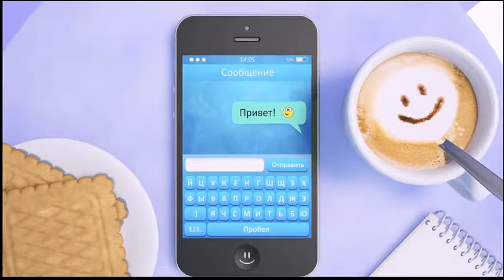"Колобанга. Привет, Интернет!" трейлер к мультфильму HD (Россия)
Трейлер к мультфильму "Колобанга. Привет, Интернет!" качество HD

На бескрайних просторах Всемирной паутины, в Колобанге, беззаботно живут ничего не подозревающие смайлы-колобки. Они помогают мальчику Антону передавать эмоции в письмах, а в свободное от работы время отрываются по-круглому! Но однажды в городе происходит несколько таинственных событий, и становится понятно: коварные и могущественные силы хотят поработить Интернет! Смелые друзья — Чёлка, Колобок и Умник — встретятся с пришельцами, посетят заброшенный сайт, побывают в Карантине и столкнутся лицом к лицу с армией Правителя Фидо… Удастся ли им спасти Интернет, находясь на краю пропасти? «Колобанга» покажет!

Режиссеры: Александр Романец, Вячеслав Марченко
В главных ролях-озвучивали: Михаил Галустян, Александр Ревва, Гарик Харламов, Александр Романец, Вячеслав Марченко, Илья Дорогов, Сергей Васин, Денис Заречнов, Никита Погодаев, Олег Кучин
Страна: Россия
Дата проката в России:  30 ноября 2017.